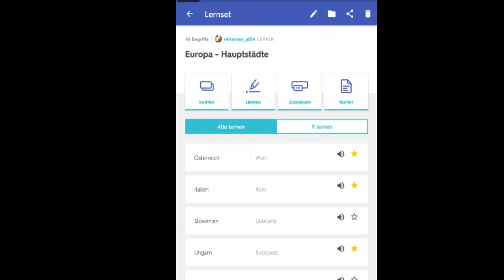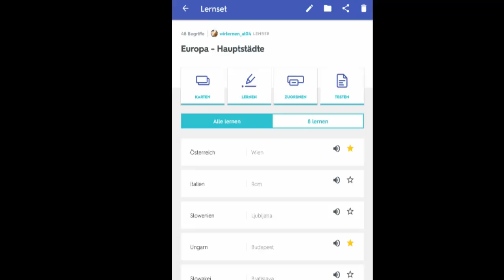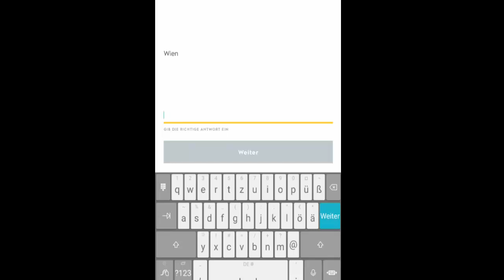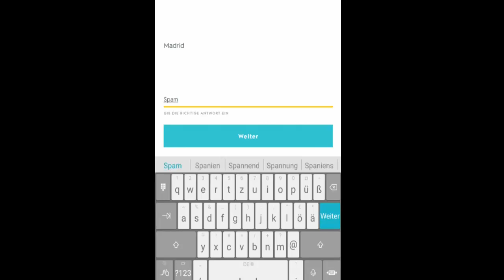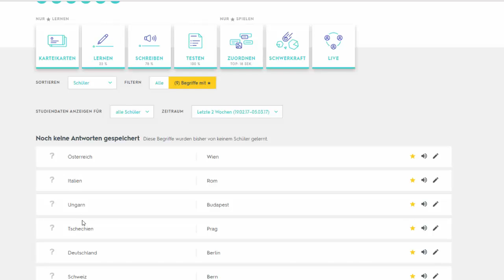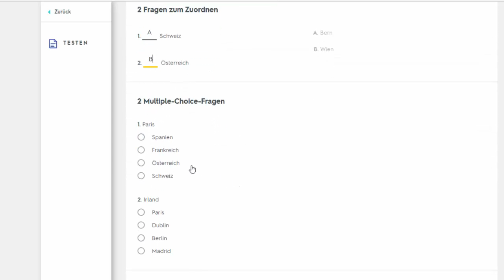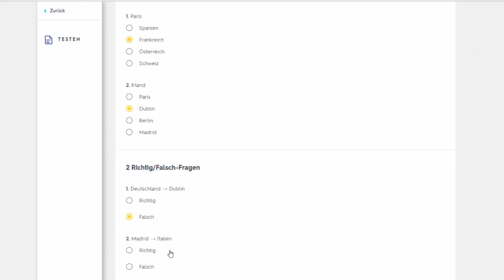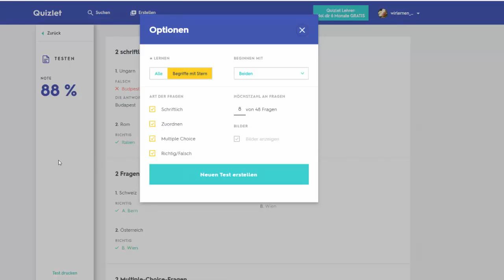7(10) Quizlet - Wie teste ich mich und andere? - "Test" - Modus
Mit Quizlet kannst du auf mehrere Arten dein Wissen erweitern, Vokabeln, Formeln, etc. lernen und üben. In diesem Video zeige ich dir wie du  mit der Android / IOS App und unter quizlet.com im "Test - Modus" mit Hilfe von Millionen digitaler Lernkarteien dein oder das anderer Lernender überprüfen kannst.
Du lernst in diesem Video u.a. wie du dir Tests in 4 verschiedenen Formaten (Zuordnung, Eintippen von Antworten, Multiple-Choice-Fragen, Richtig/Falsch-Fragen) erstellen lassen kannst, die Anzahl der Fragen festlegen kannst und welche Fragen du mit Hilfe goldener Sternchen auswählen kannst.